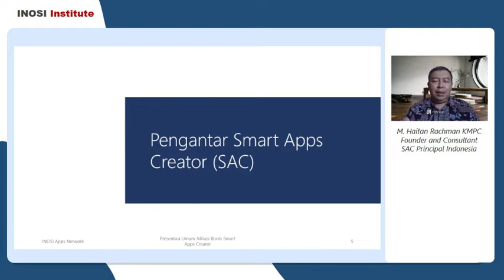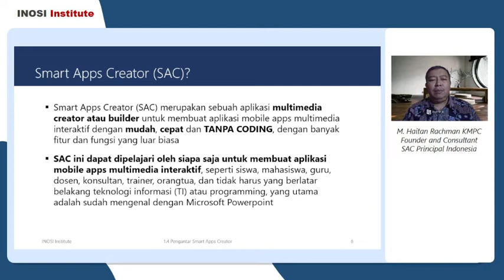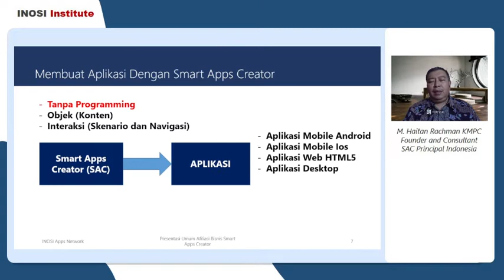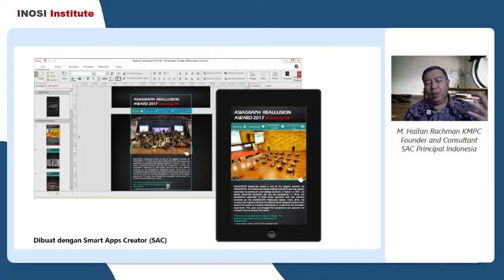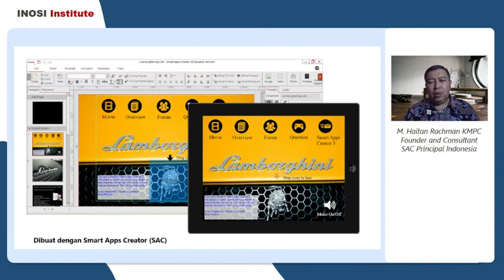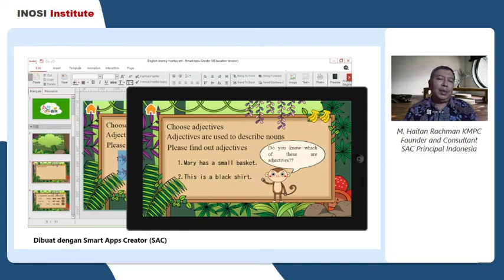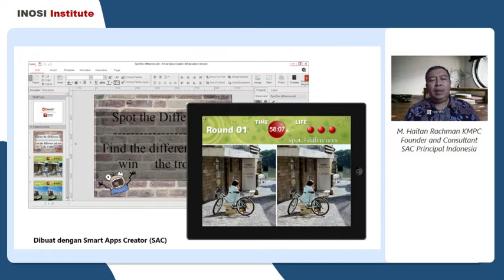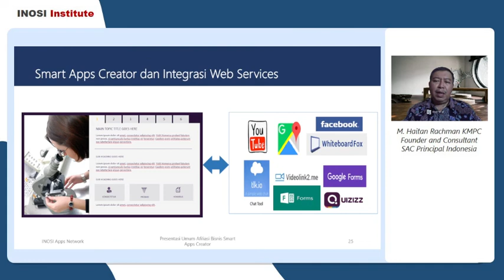Bagian 2 - Presentasi Umum Bagi Yang Ingin Afiliasi Bisnis Smart Apps Creator (SAC)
Presentasi Umum "Afiliasi Bisnis SAC dan Mengembangkan Pusat SAC dan Sistem Digital Indonesia" merupakan penjelasan berkaitan afiliasi bisnis Smart Apps Creator (SAC)

Beberapa aplikasi android multimedia interaktif dalam .apk dan sourceode SAC .ahl telah dikembangkan dan dibagikan melalui situs INOSI APPS

Di bawah ini jejaring media SAC, silahkan untuk bergabung untuk mendapatkan perkembangan dan kegiatan SAC:

2. Telegram Channel SAC Indonesia